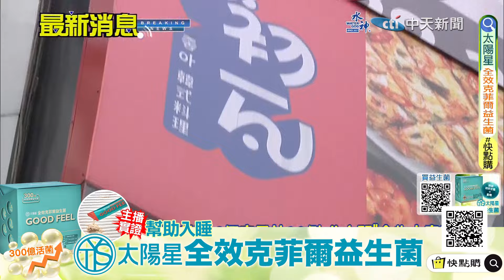【每日必看】初瓦.嚮辣增26個案累計82例 北市開"食物中毒專診"｜一家6口吃完"4人腹瀉" 八方雲集捲"疑似食安事件" 20240409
00:00 竹縣營養午餐即刻解除"粄條禁令" 最快5/1吃到粄條
00:43 一家6口吃完"4人腹瀉" 八方雲集捲"疑似食安事件"
02:54 初瓦.嚮辣增26個案累計82例 北市開"食物中毒專診"